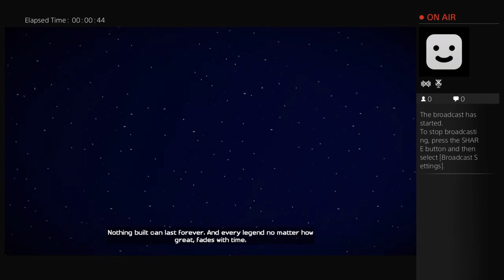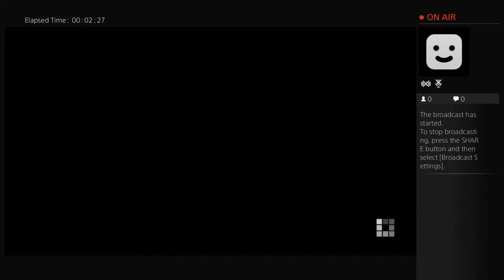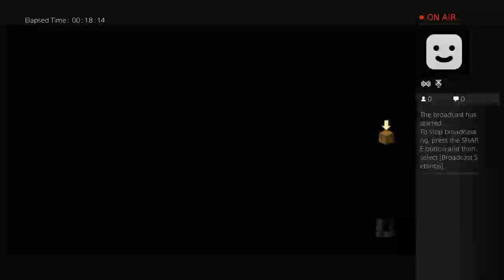Lachlan and Hunter gaming